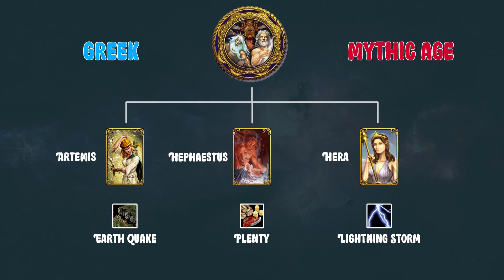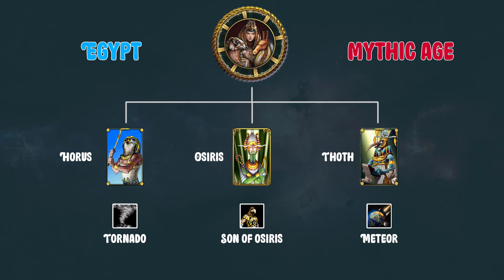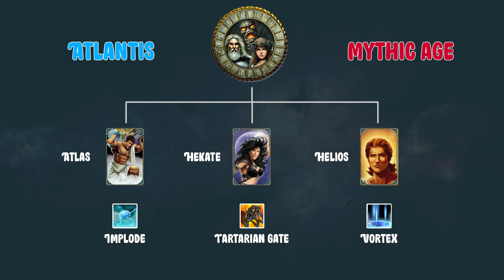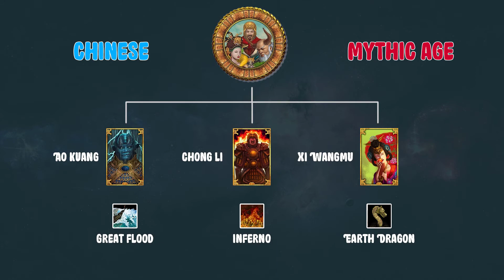Mythic Age God Powers | Age of Mythology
ENG - In this video, we showed the mythic age powers of minor gods in the game Age of Mythology.

TR - Bu video da Age of Mythology oyunundaki minor tanrıların mitoloji çağı güçlerini gösterdik.

🕘 Timestamps :
0:00 Earthquake
0:30 Plenty
0:45 Lightning Storm
1:12 Tornado
1:47 Son of Osiris
2:03 Meteor
2:42 Ragnarok
3:07 Nidhogg
3:33 Fimbulwinter
4:20 Implode
4:55 Tartarian Gate
5:34 Vortex
6:08 Great Flood
6:31 Inferno
7:03 Earth Dragon

Strategy Games
Real Time Strategy
Mythic Age
Mitoloji
Mitoloji çağı
Age of Mythology Comparison
AoM
Age of mythology extended editon.
age of mythology the titans
powers
god powers

Our other AoM videos - Diğer AoM videolarımız

- Construction Speed of All Workers
- Which Titan is the strongest?
- Which is the strongest archer?
- Who is the Strongest sea monster?
- Gold Mining Colossus vs Dwarf